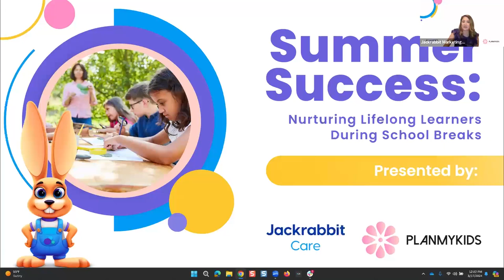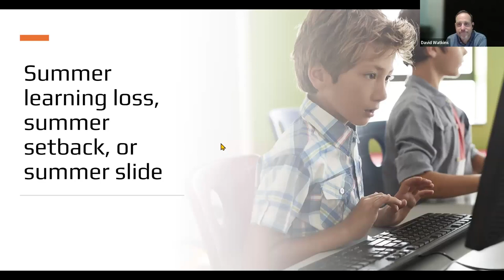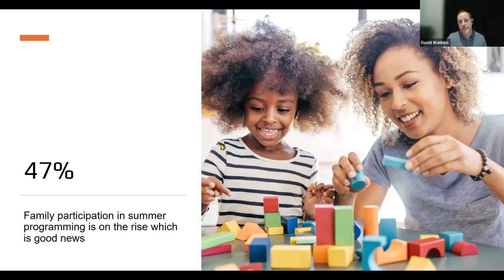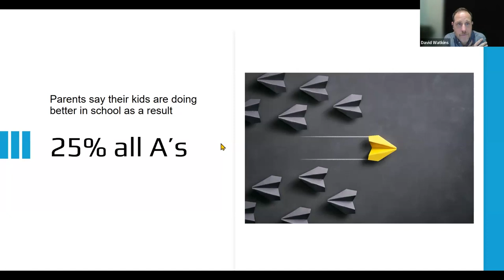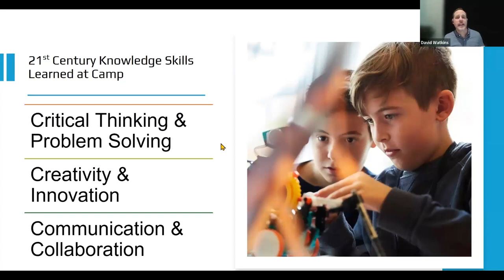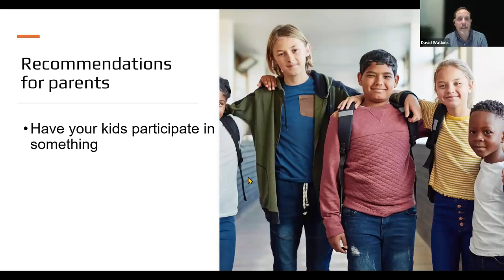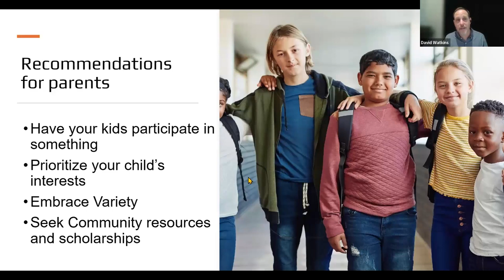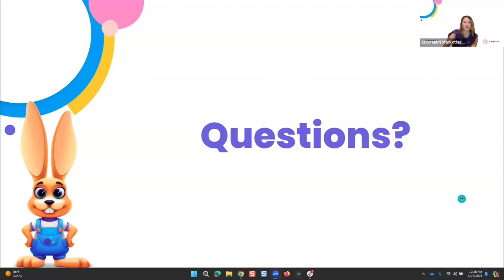Summer Success: Nurturing Lifelong Learners During School Breaks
Join Jackrabbit Care and David Watkins of PlanMyKids to discover how summer break provides a unique opportunity for children to explore, learn, and grow outside the confines of the traditional classroom. We'll explore the untapped potential of these precious months and how strategic engagement can set the stage for lifelong success.

Learn more about Online Childcare Center Management Software by Jackrabbit Technologies